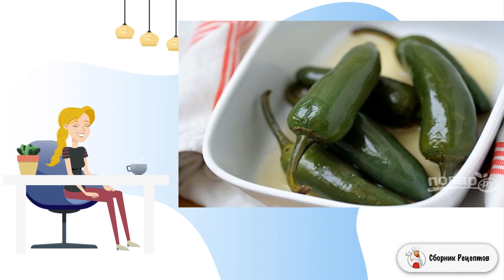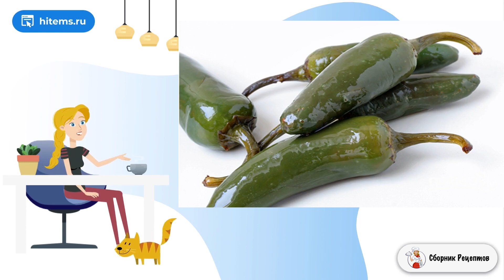Острый перец маринованный. Рецепты с фото пошагово в домашних условиях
Для всех любителей остренького хочу предложить очень интересный и простой рецепт на заметку. Это пикантная закуска, которая чудесно дополнит ваши ежедневные блюда. Попробуйте обязательно!     Хочу предложить вам повторить этот классный способ, как приготовить острый перец маринованный. Из указанного количества ингредиентов у вас получится 2-3 небольшие баночки, которых хватит надолго. Перец можно добавлять в салаты, основные блюда, супы. Если вы любите пикантные острые нотки в блюдах, тогда рецепт точно придется вам по душе.

Ингредиенты:
Острый перец — 450 Грамм,
Вода — 625 Миллилитров,
Винный уксус — 625 Миллилитров,
Соль — 3 Ст. ложки,
Специи — По вкусу (перец, кориандр, чеснок),

Вкусные домашние рецепты фото, Свежие рецепты, Вкусные и простые рецепты, Классические домашние рецепты, Рецепт пошагово, Рецепты с фото пошагово, Домашние рецепты пошагово с фото, Рецепты домашнего приготовления, Очень домашний рецепт,